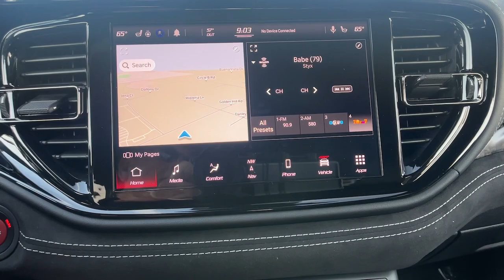2022 Dodge Durango SRT 392 CA Paso, Robels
New 2022 Dodge Durango SRT 392 available at Mullahey Chrysler Dodge Jeep Ram located in 2520 Golden Hill Road, Paso Robles, CA, 93446. Servicing the Paso, Robels area.
Please mention the stock 22DT011 when you contact the dealership for this vehicle.